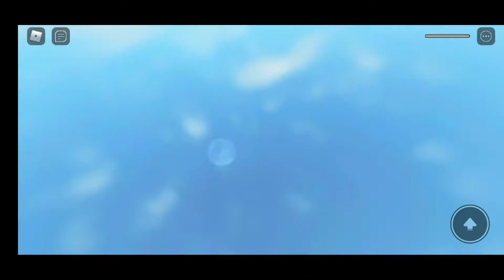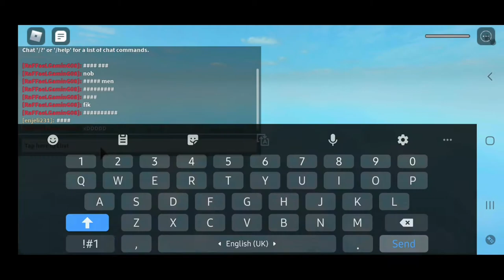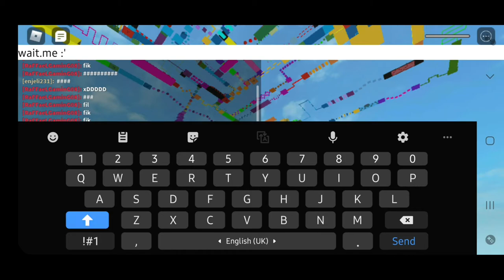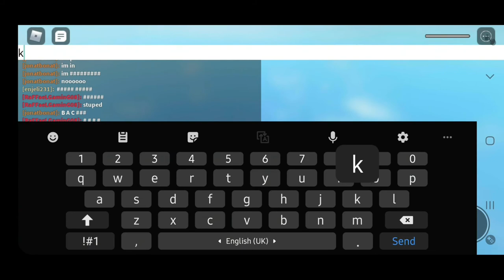LETS PLAY OBBY ROBLOX!!😁